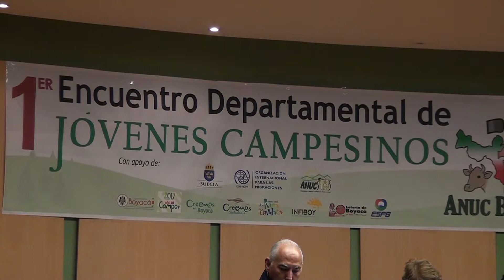Junio 2017: ¿Cómo va la Defensoría del Pueblo?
Estas son las algunas de las actividades realizadas por la Defensoría del Pueblo durante el mes de junio.